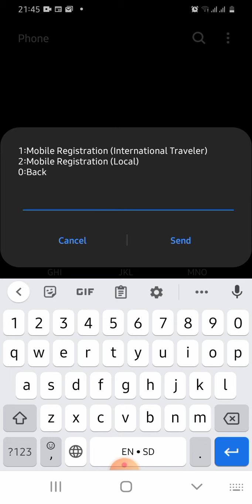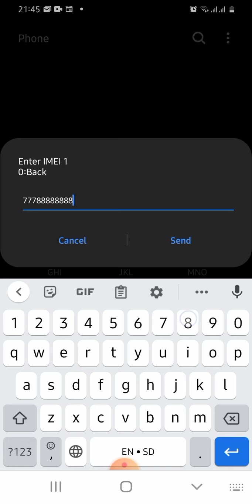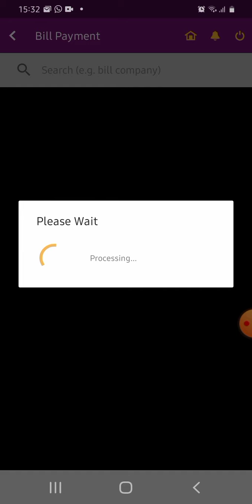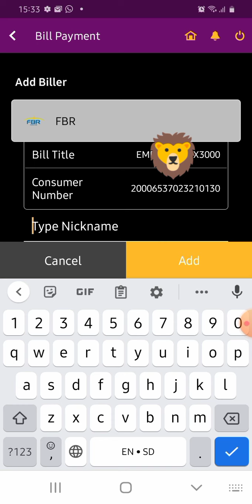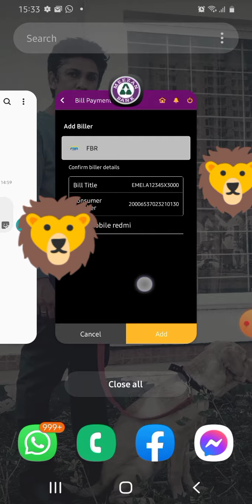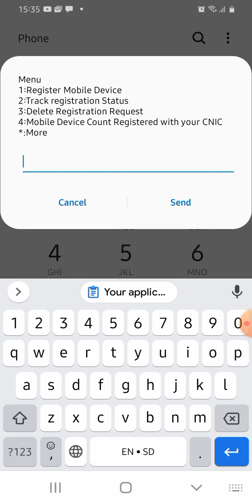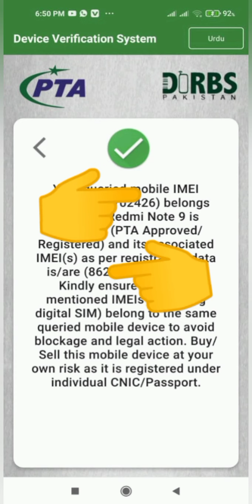how to register mobile device in pta with passport